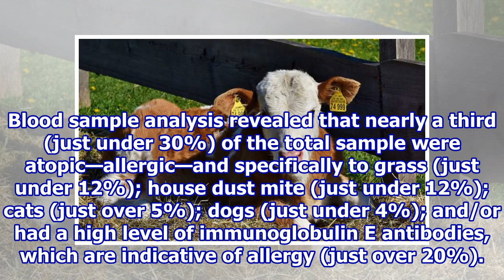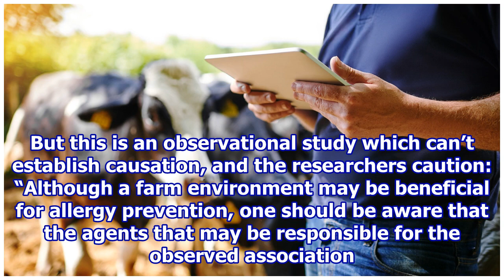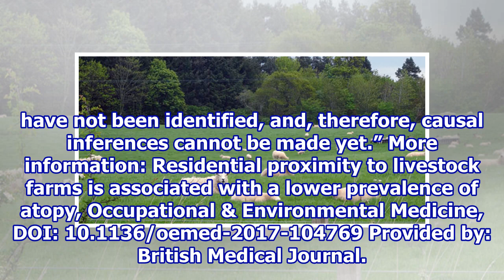Living close to a livestock farm linked to lowered allergy risk among adults